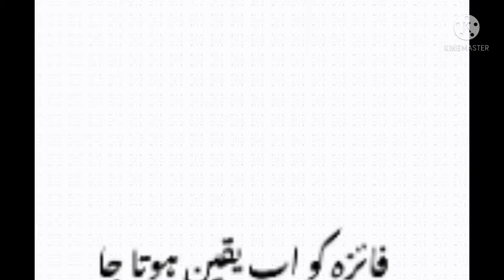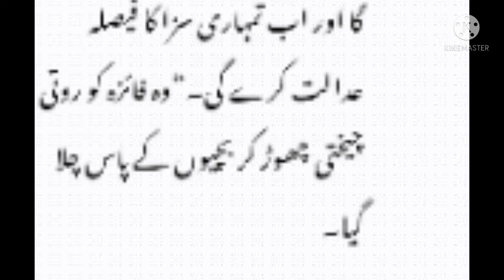Tabedaar Biwi or Nafarman Biwi ki Kahani | Sabaq amoz | अच्छी पत्नी | SajoO TV